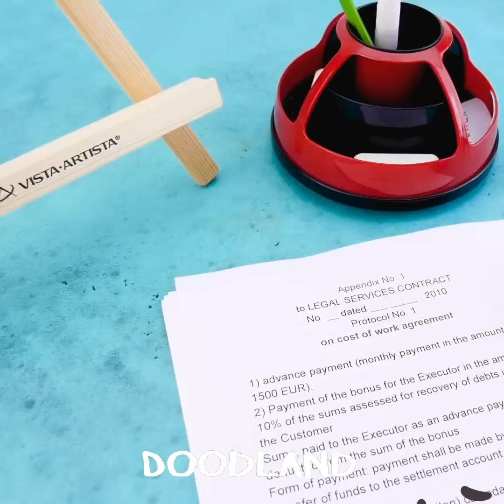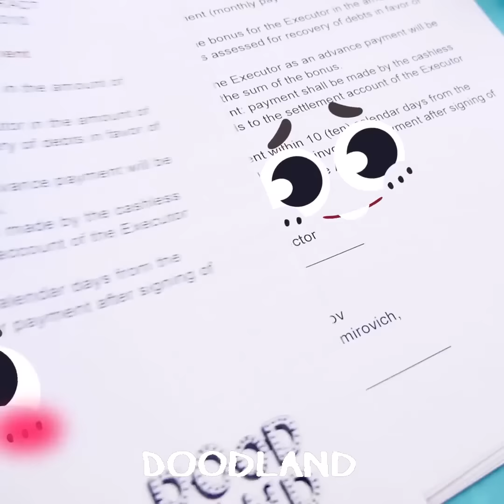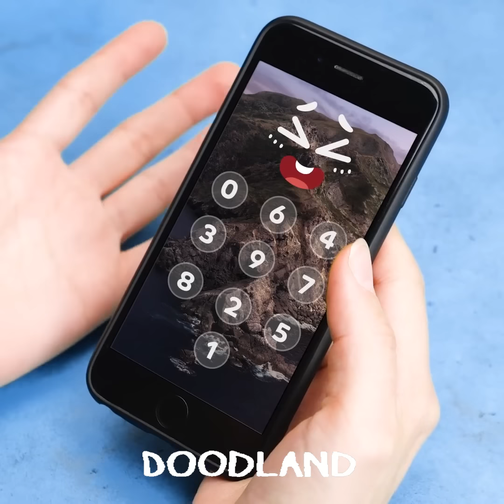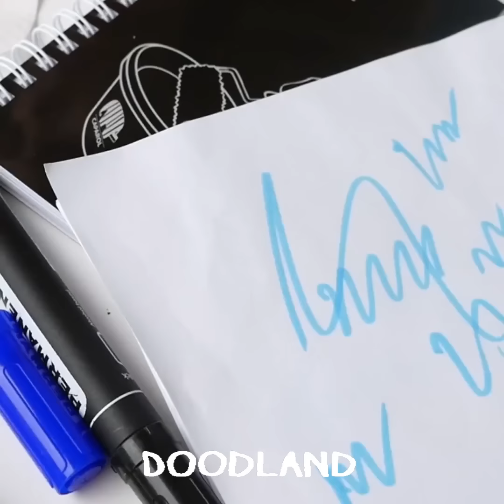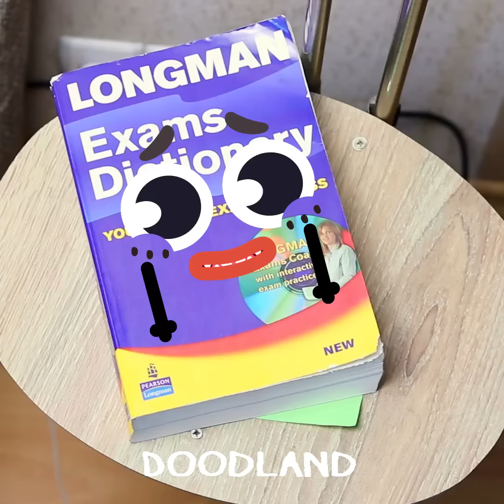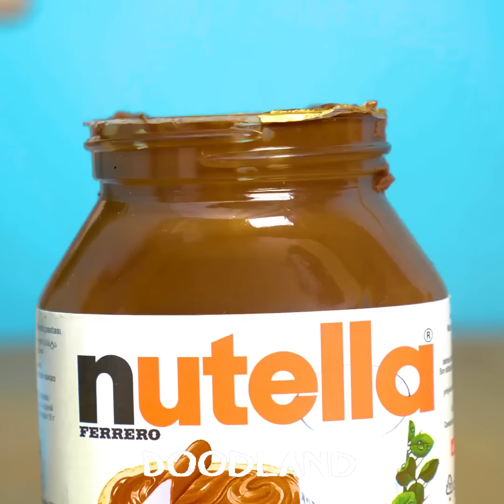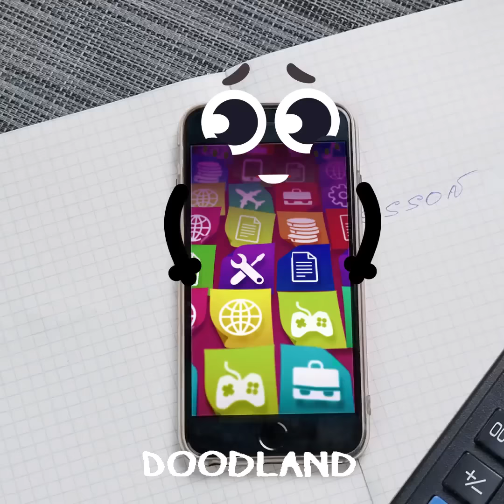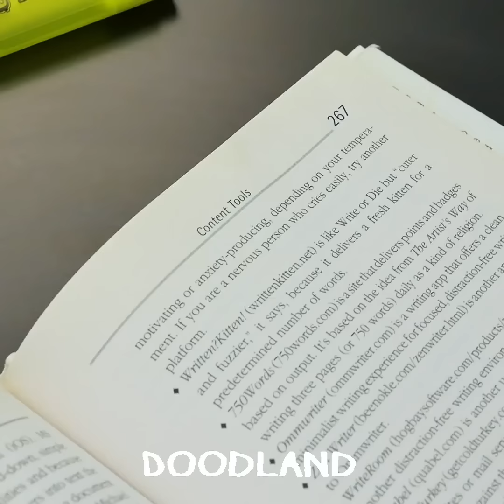Omg! Unveiling Food's Mysteries | Secret Doodles Life & Kitchen Kitchen Struggles by Doodland